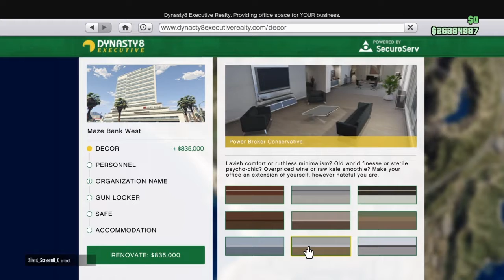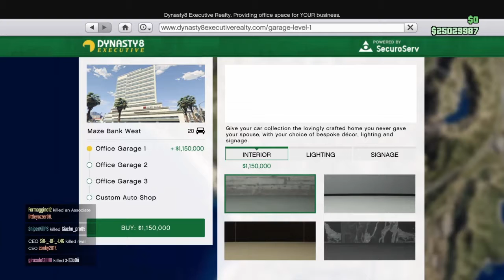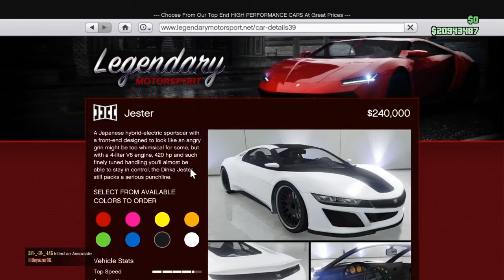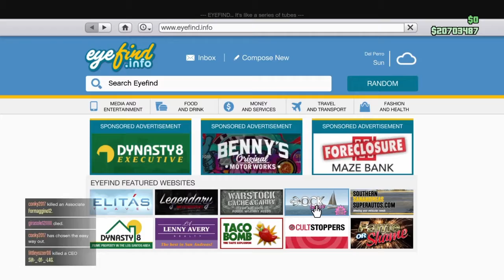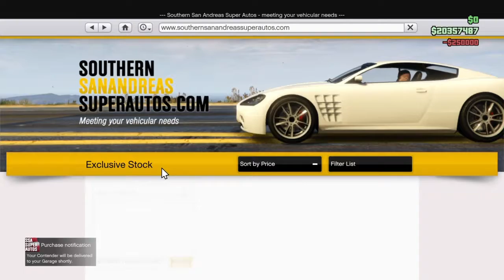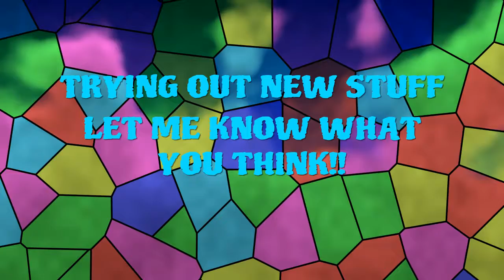SPENDING SPREE | GTA 5 PS4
Spending a lot of money getting some things i've wanted for ages!!